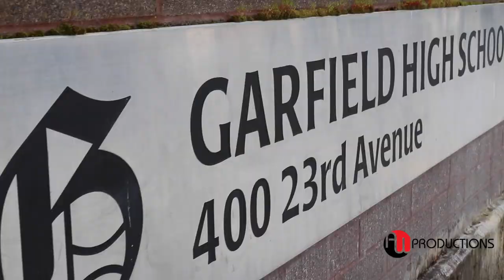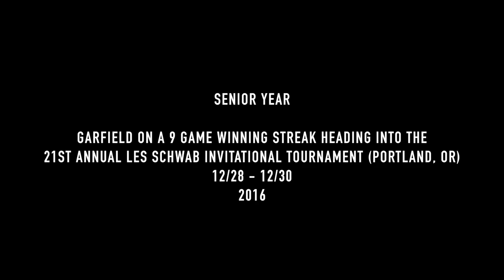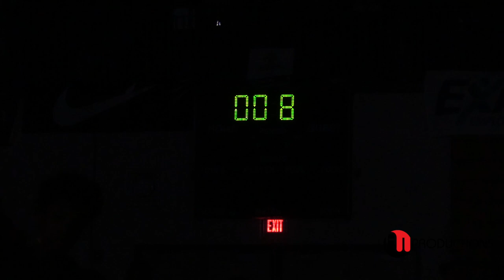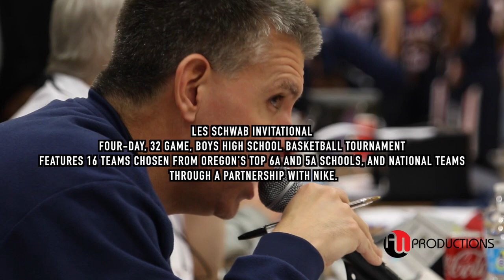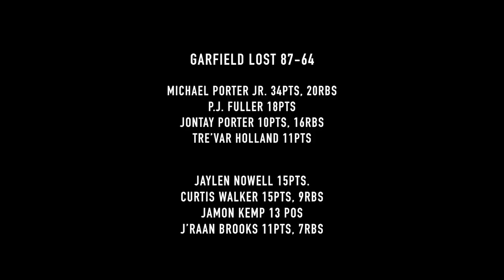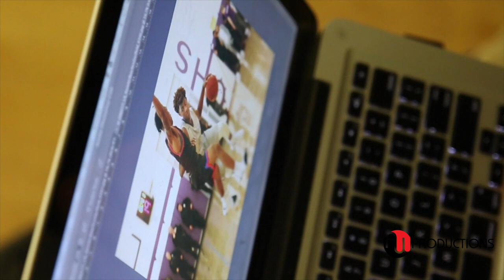Jaylen Nowell "Veins Of Purple" | BUILDING MOMENTUM Episode 7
BACK since Episode 3 in (2017) with Documentary SERIES "Veins Of Purple" Featuring 6’5 SG Garfield/ UW Alumni & NBA Minnesota Timberwolves’s

This Episode continues from the 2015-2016 Season after winning Back 2 Back State Championships.

We will take you through Jaylen's journey from his early years at Seattle Rotary Style, the passing of his Dad BIG Mike to Cancer and High School career at Garfield (WA).  Nowell was rated the #56 recruit by ESPN, #71 by Rivals, and #82 by Scout.  Nowell had offers from Cal, Oregon, Stanford, Arizona, and Seattle U but decided to stay HOME and play for UW and represent his CITY.  Everyone is excited for the career ahead for a home grown kid that is living his lifetime dream.

Garfield High School:
 ⁃ Head Coach: Ed Haskins
 - Coach: Chuck Williams

- INTRO: Rocka & Dre Bullard (RIP)